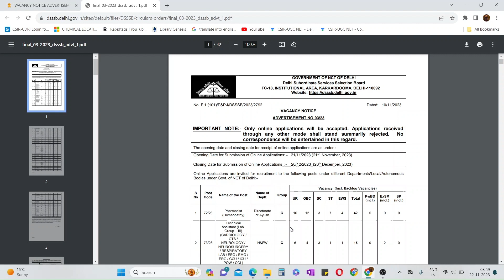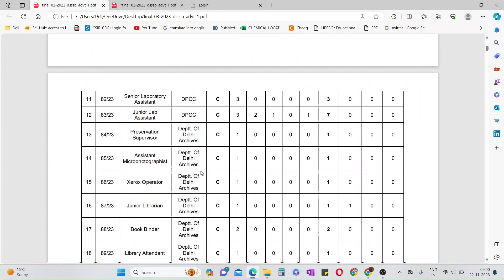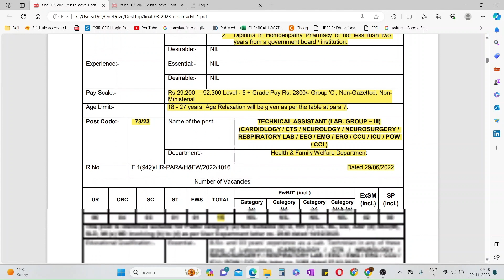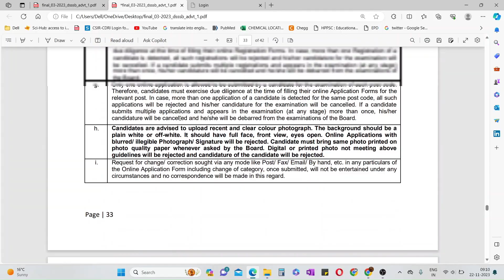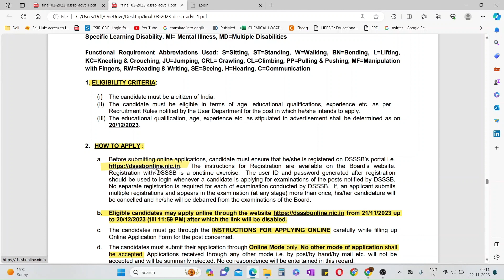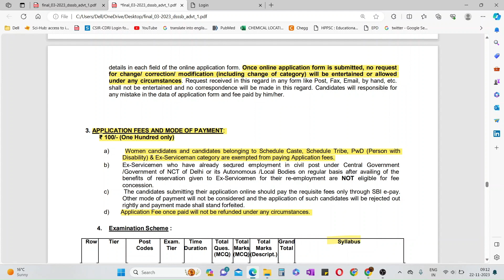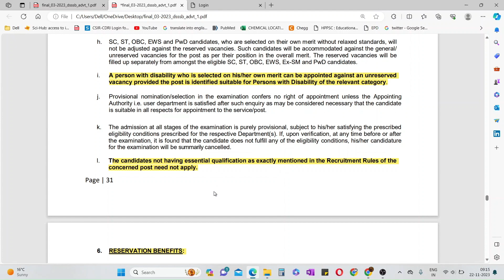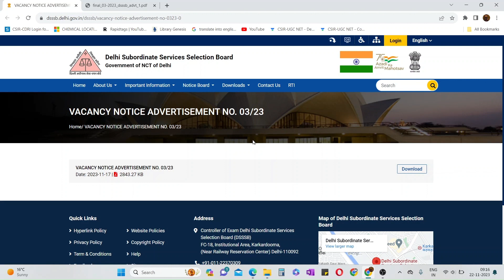DSSSB (Delhi) Govt Job Vacancy for Life Science and Various Departments II#dsssb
DSSSB (Delhi) Govt Job Vacancy for Life Science and Various Departments
GATE LIFESCIENCE
GATE Biotechnology
ICMR JRF